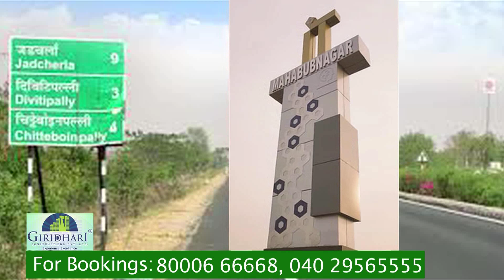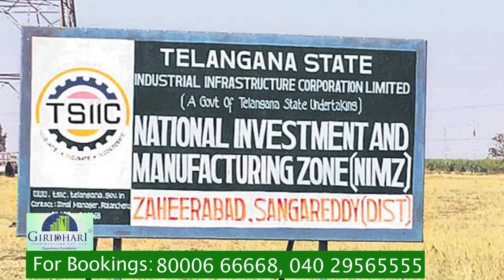Giridhari Constructions MD Mr Raghupathi Reddy Exclusive Interview